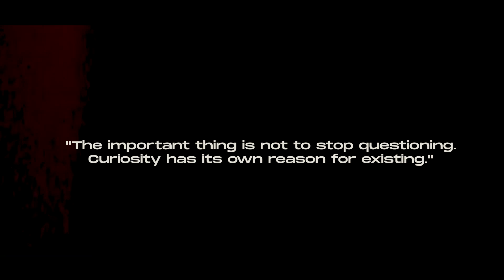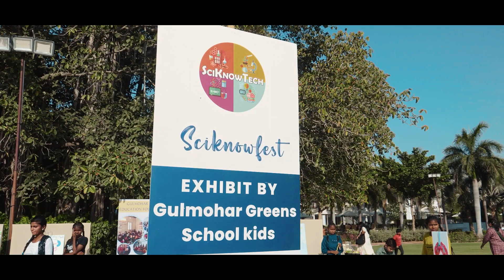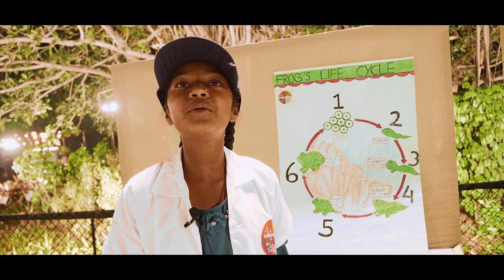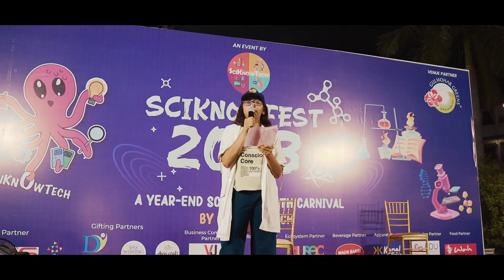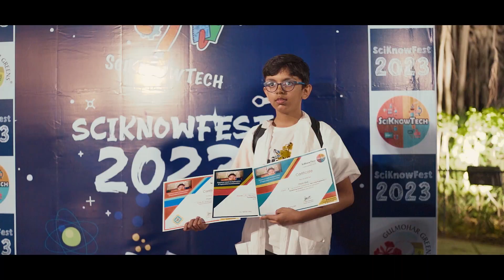SciKnowFest2023 - A Grand Science & Math Carnival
Join us as we commemorate our 8th year as "SciKnowTech Foundation Day" on July 26th!!

Sharing glimpses of an incredible showcase of young talent at "SciKnowFest2023" - year-end Science & Math Carnival as culmination of 2022-23 academic year in April 2023, where 200+ projects were displayed to a literate audience of 2500+ people at the grand facility of our Venue Partner "Gulmohar Greens Golf & Country Club"!  Witness the brilliance of students as they present their empirical projects and scientific marvels - a tribute to prudent mentoring by our faculty, parents, children, support staff and partners/sponsors in joining our remarkable journey. 📽️

Don't miss out being part of inspiring celebrations in our unforgettable milestones in the SciKnowTech story, going forward too! 🎊